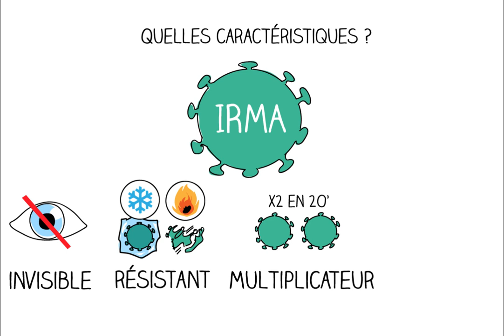Vidéo explicative sur l'hygiène et la sécurité alimentaire : résumée en 2 minutes par Toolearn ⏱️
Découvrez une vidéo motion design réalisée par Toolearn. Cette vidéo explicative vous présente en deux minutes les bases essentielles de l'hygiène et de la sécurité alimentaire, centrées sur la compréhension des bactéries et les règles d'hygiène à respecter.

📽️ Riche en animation et rythmée, cette vidéo explicative autour de l'hygiène alimentaire capte l'attention de l'audience et stimule sa concentration. Les messages importants seront ainsi bien compris et faciles à mémoriser.
📣 Idéale pour faire passer un message impactant à vos équipes de manière simple et claire, une telle vidéo explicative personnalisée permet d'immerger vos collaborateurs dans les bonnes pratiques d'hygiène spécifiques à votre entreprise.
📤 L'impact de cette vidéo explicative ne se limite pas à l'équipe interne, car elle peut être facilement partagée.

Et si on entrait dans le vif du sujet ?
Cette vidéo explicative se concentre sur les points clés de l'hygiène et de la sécurité alimentaire :
🦠 Définition et caractéristiques des bactéries : La vidéo utilise l'acronyme IRMA pour décrire les bactéries :
Invisible : petite taille mais bien présente
Résistante : supporte des températures extrêmes
Multiplicatrice : se reproduit rapidement
Active : prolifère dans des conditions favorables
🧼 Règles d'hygiène essentielles :
Respect des températures et temps de conservation
Procédures de nettoyage
Vérification de l'état des emballages et matières premières
Respect de la sectorisation
Lavage des mains régulier et consciencieux
Port d'un uniforme propre et complet
Respect des méthodes de travail
Maintien d'un environnement de travail propre
🔥 Destruction des bactéries dangereuses :
Nettoyage et désinfection selon les fréquences et procédures requises
Cuisson à cœur de la viande hachée

Chez Toolearn, nous avons développé une expertise dans la création de vidéos motion design, explicatives et personnalisées. Vous avez ainsi l'assurance d'obtenir :
📌 Une vidéo explicative conçue pour répondre aux besoins spécifiques de votre entreprise et de vos collaborateurs,
📌 Une vidéo explicative entièrement personnalisée, qui mettra en avant votre message de manière percutante et claire,
📌 Une vidéo unique marquant les esprits et suscitant l'envie de la partager.
Grâce à notre approche créative et personnalisée, nous sommes convaincus que nos vidéos explicatives sauront captiver votre audience et renforcer l'efficacité de votre communication interne et externe.

Pourquoi confier la conception de votre vidéo explicative à Toolearn ?
Chez Toolearn, nous sommes déterminés à vous aider à réussir grâce à une communication visuelle et pédagogique permettant de partager vos valeurs, vos objectifs et vos méthodes de manière attractive et impactante.
Nos vidéos vous offrent :
✅ Une immersion dans vos modes opératoires et messages spécifiques.
✅ Une animation riche, rythmée et percutante pour captiver l'attention de l'audience et stimuler sa concentration.
✅ Des messages importants faciles à comprendre et à mémoriser.

N'hésitez pas à nous contacter pour découvrir comment notre vidéo explicative sur l'hygiène et la sécurité alimentaire peut être un atout majeur pour votre entreprise. Faites confiance à notre expertise pour créer une vidéo explicative qui mettra en valeur vos idées, vos processus et vos objectifs de manière visuellement attrayante.